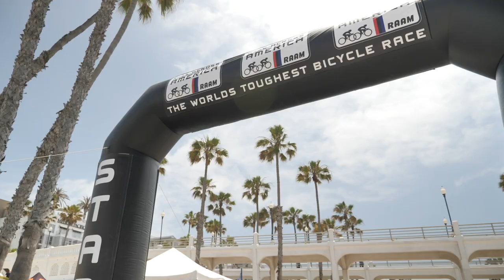Race Across America 2023 Day 1 Highlights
Race highlights from RAAM Solo and RAW day 1 2023.